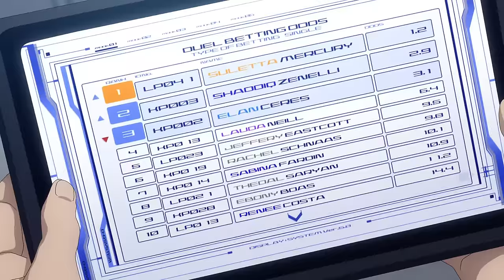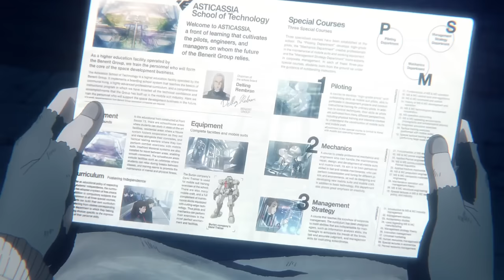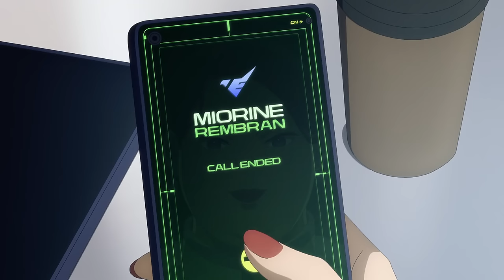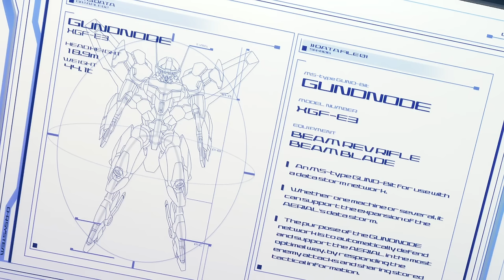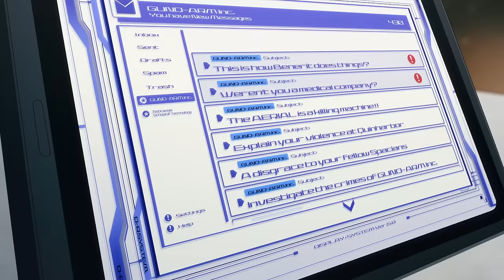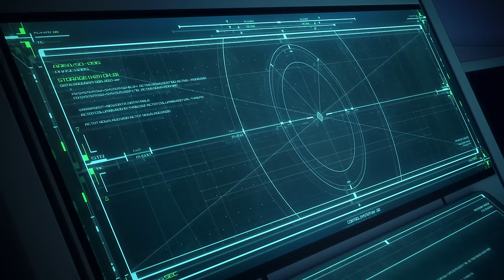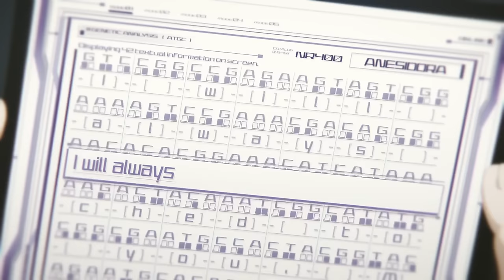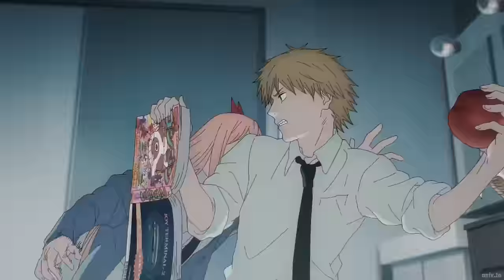【Complete Series】Airplane pilot Episode 01 - 12 | HD 1080p Full Screen [English Dub]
animeenglishdub1-12
anime episode 1-12 english dubbe
anime episode 1 dub
anime english dub
anime english dub 1-12
anime english
anime dub full screen
anime english
anime dubbed
anime 1-12 english dubbed
anime 1-12
🔴Anime in English Episode 1 - 12 | Anime FullScreen English Dub 2023
anime episode 1-12 english dubbed farming life in another world,
anime episode 1-12 english dubbed campfire cooking in another world,
anime episode 1-12 english dubbed in another world,
anime episode 1-12 english dubbed boy in all girl school,
anime episode 1-12 english dubbed isekai in another world,
anime in another world episode 1 english dubbed,
all in one anime episode 1-12 english dubbed,
anime websites to watch anime for free in english dubbed,
best website to download anime in english dubbed for free
best website to watch anime in english dubbed
best website to download anime in english dubbed with subtitles